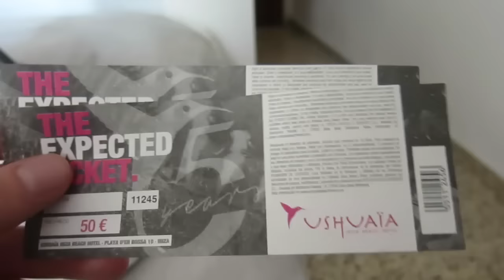IBIZA DAY THREE - PENNY BOARDING IN IBIZA! | ItsJamieIRL Daily Vlogs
► July 11th 2015  - #957
- So happy I took my Penny Board to ibiza such a happy place to ride around and smooth roads!